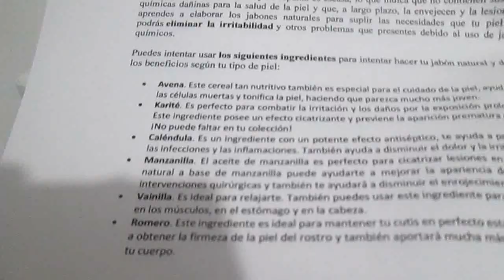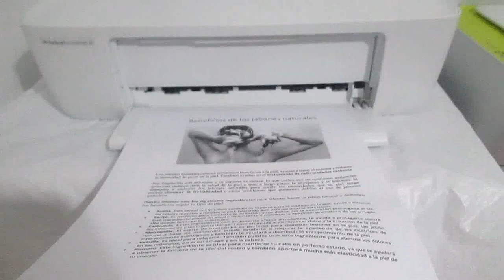IMPRIME CON UN SOLO CARTUCHO EN IMPRESORAS HP DESKJET INK ADVANTAGE 1115 ( CARTUCHO NEGRO)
En el presente vídeo verás que es posible poder imprimir con un solo cartucho (en este caso el cartucho de tinta  negra) en las impresoras HP Deskjet Ink Advantage de la Serie 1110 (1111, 1112, 1115, 1118).

TAMBIÉN te invito a ver estos vídeos publicados en el canal:
1.  "Cómo  imprimir con tan solo un cartucho en Impresoras HP (Primera Parte)".
2.  "Cómo  imprimir con tan solo un cartucho en Impresoras HP (Segunda Parte)".
3.  "CÓMO IMPRIMIR  CON UN SOLO CARTUCHO EN MULTIFUNCIONAL HP DESKJET INK
      ADVANTAGE 2135 (CARTUCHO NEGRO)".